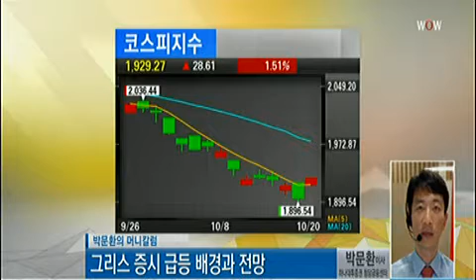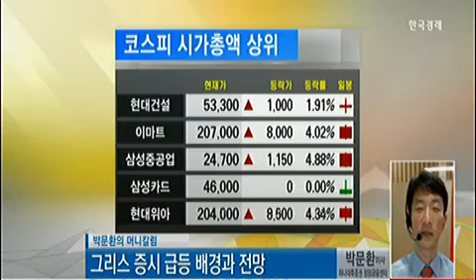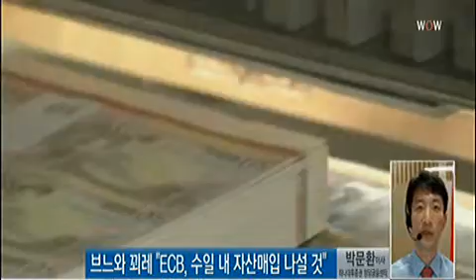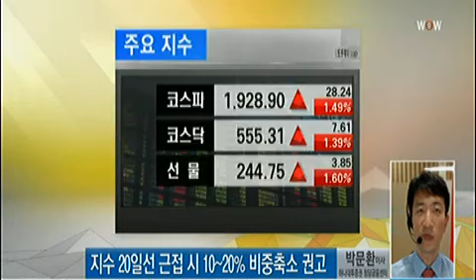[박문환의 머니칼럼] 그리스 우려 잦아드나 증시 7%급등_2014년 10월 20일 방송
박문환 하나대투증권 청담금융센터 이사